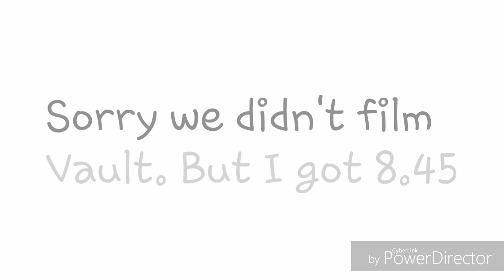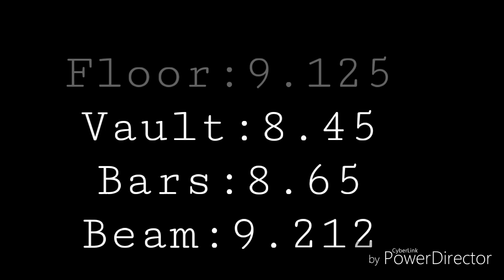3rd level 4 gymnastics meet | Rayven The Gymnast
We didn't get vault because my dad (who was filming) couldn't see the vault with the camera no matter what angle he was at but I still did good hope u like it!